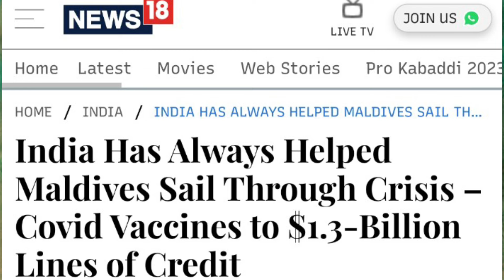India~Maldives Controversy।। क्या है भारत मालद्वीप विवाद? is Narendra Modi a clone??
India-Maldives Conflict
India-Maldives controversy
India vs Maldives
Narendra Modi
Maldives or Lakshdeep